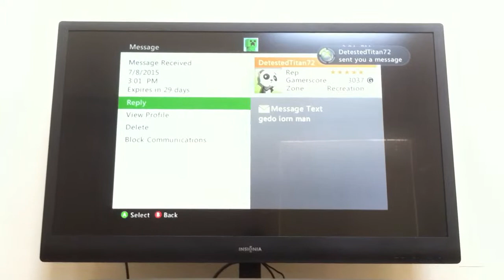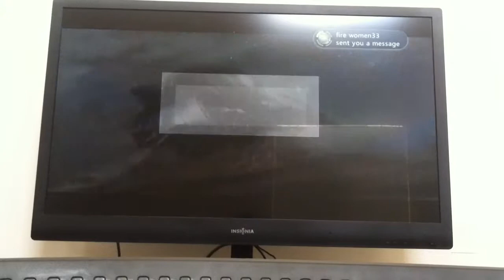Halo4(6) so many things to kill😈